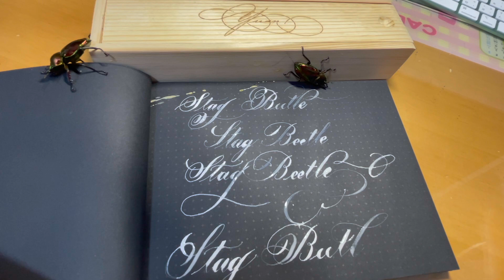試寫馬丁博士白墨與Principal EF筆尖 - Stag Beetle